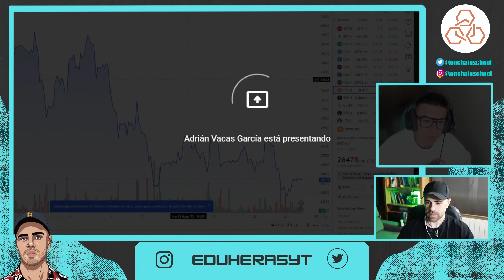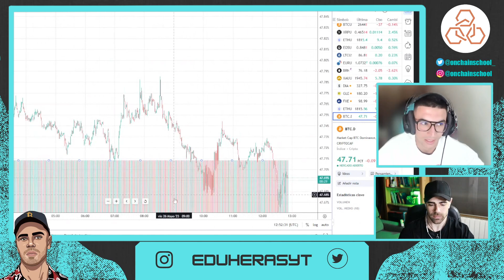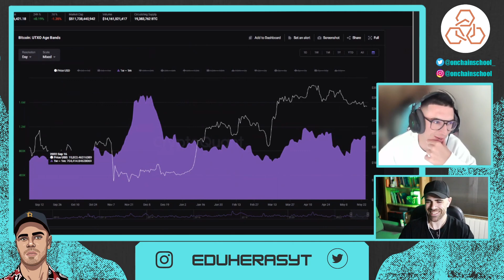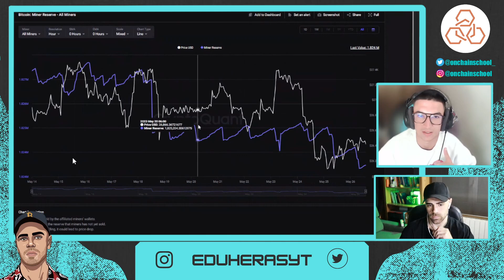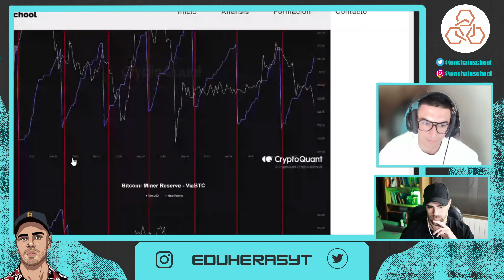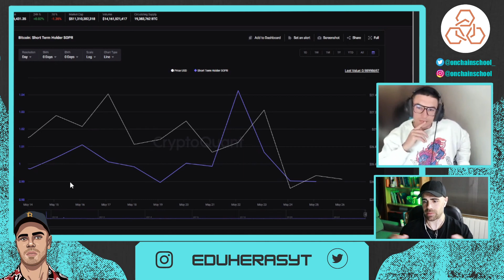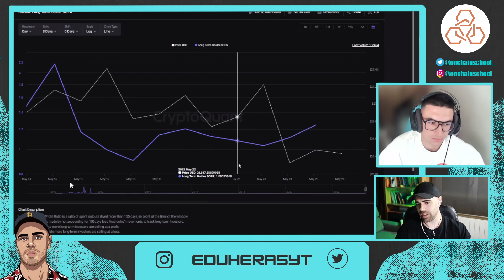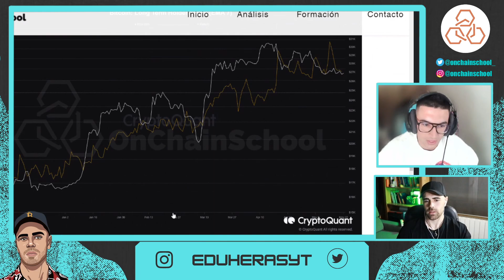⚠️ATENCIÓN MINEROS DE BITCOIN🚨¿SE AVECINAN CAÍDAS?😱BTC ON CHAIN🔥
➡️ Atención a los movimientos de los mineros de Bitcoin. Los movimientos de la última semana no auguran nada bueno para BTC.

Los mineros han estado liquidando grandes cantidades de Bitcoin en la última semana y no han mantenido sus reservas a los niveles que los solían hacer.

Vemos por otro lado que no paran de salir BTC de los exchanges de spot, cosa que nos podemos tomar de manera positiva y que en los exchanges de derivados predominan los depósitos aunque hay menos en comparación con semanas anteriores.

También hacemos un repaso a los LTH y a los STH y vemos a ver qué están haciendo y como están actuando.